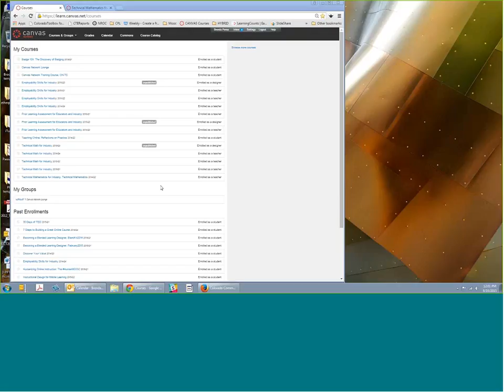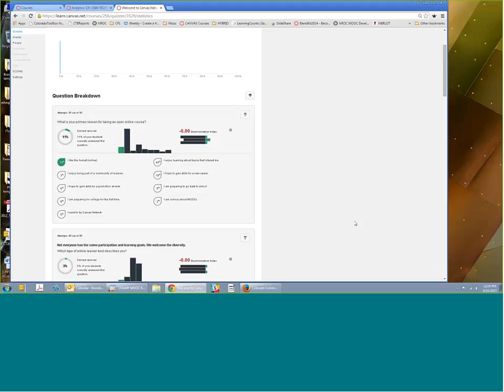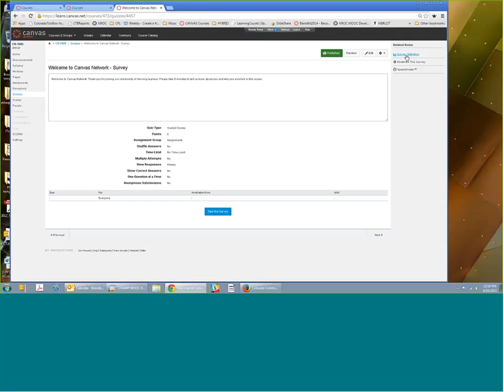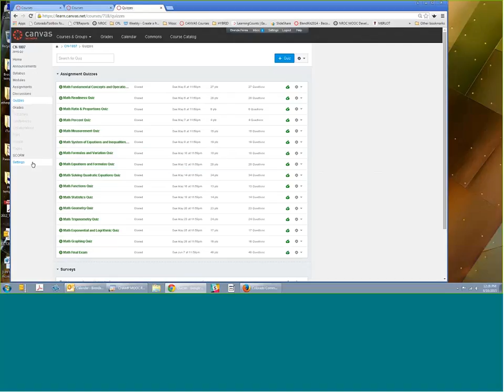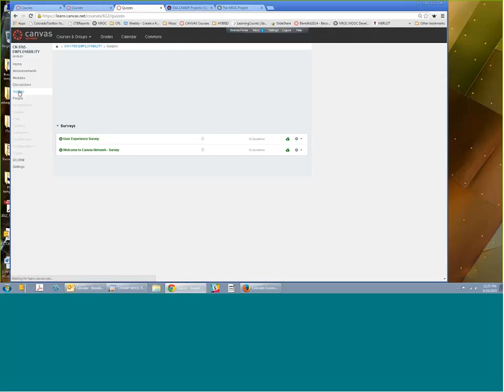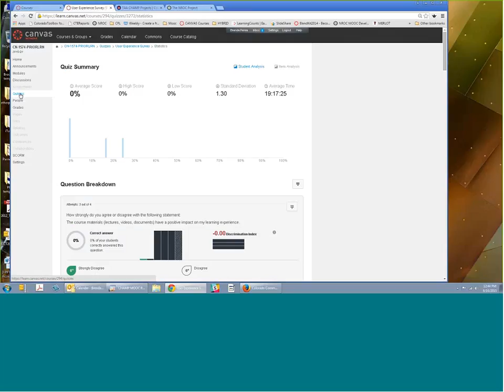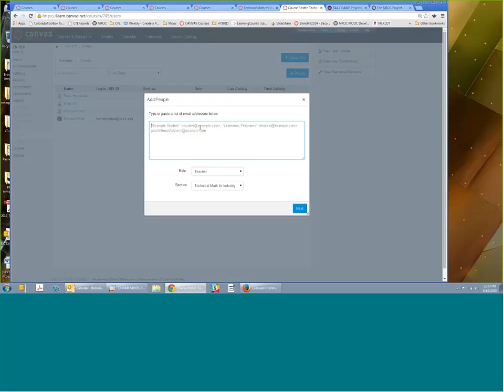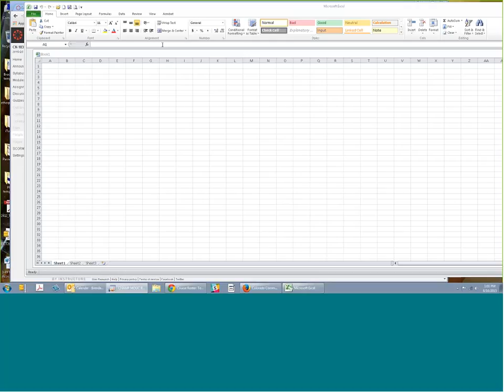CHAMP MOOC Rutgers Data Conversation June 16 2015